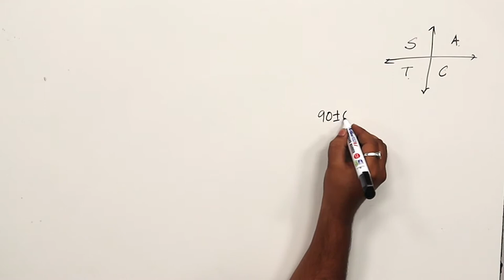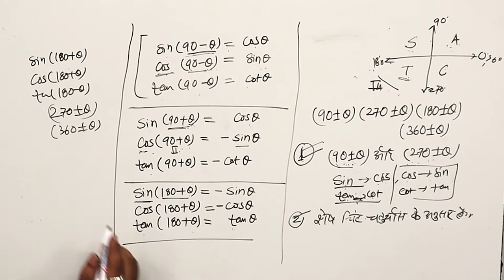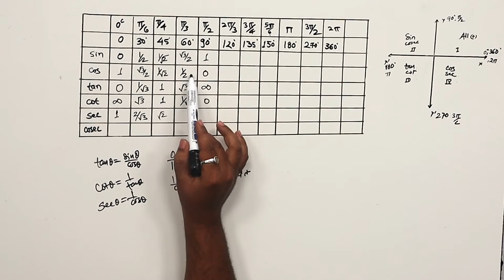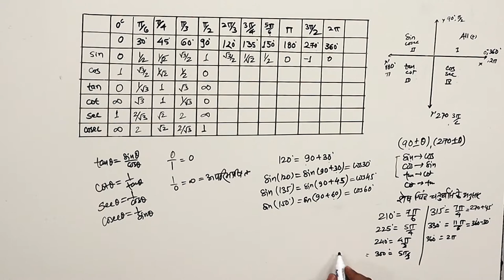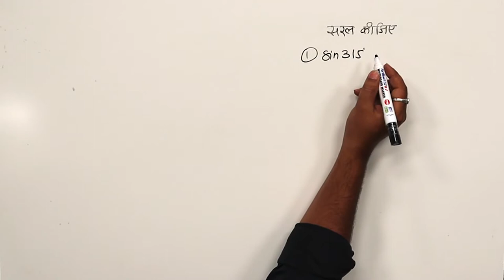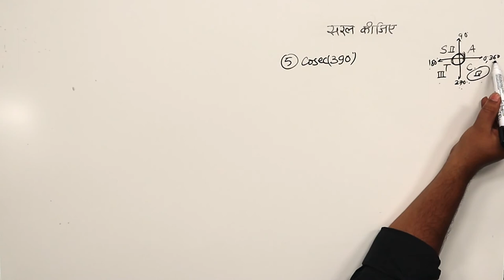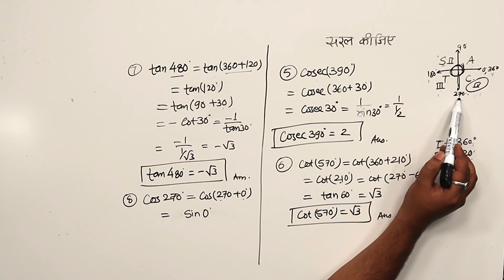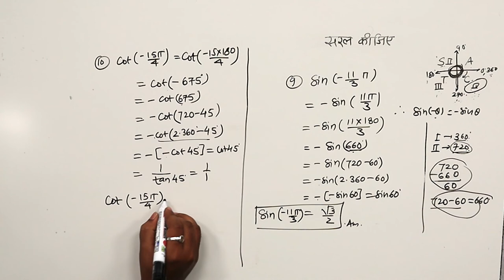CLASS 11th MATHS | CHAPTER TRIGONOMETRIC FUNCTIONS | त्रिकोणमितीय फलन